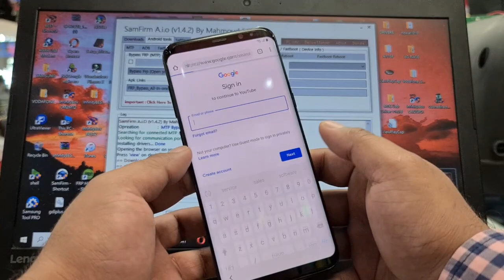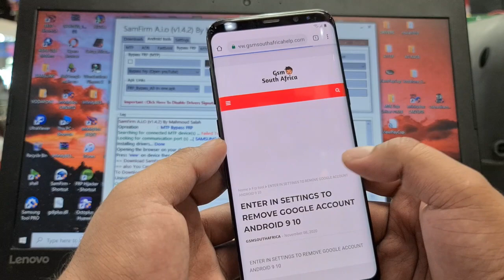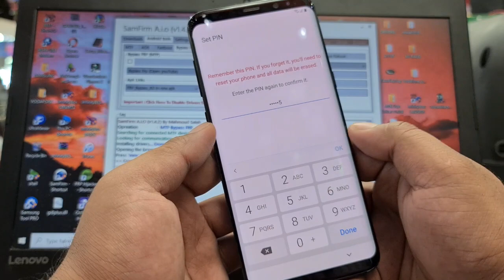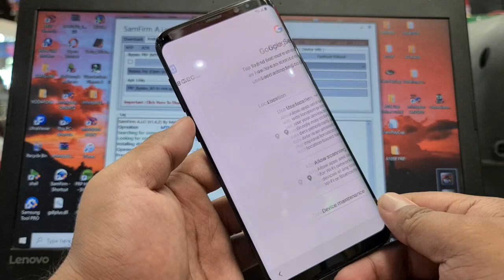Samsung Frp Bypass 2022 | Android 10 Remove Google Bypass FRP Latest Method 2022 All Samsung Tested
TOOL LINK

DOWNLOAD LINKS :
- App for SAMSUNG phones FRP via SMS
- ENTER IN SETTINGS TO REMOVE GOOGLE ACCOUNT ANDROID 9 10
MTK CLIENT TOOL V5.2 WITHOUT PAY & KEYGEN